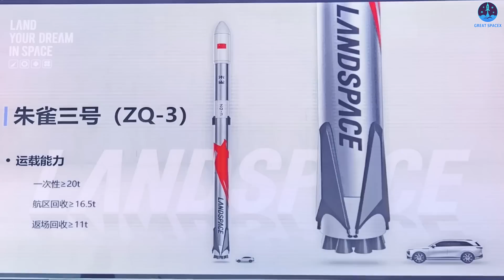Elon Musk did not expect this! What China just did surpass SpaceX Starship...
Sources of Videos and Images:
When we talk methane rockets, one name invariably leaps to mind—SpaceX's Starship. It's the colossus, the titan, the avant-garde ambassador spearheading the methane fuel revolution.
Yet, despite Starship's colossal stature, SpaceX has faced repeated setbacks in its quest for orbit during integrated test flights. The payload-carrying dream remains elusive. Meanwhile, across the globe, China is staging a seismic showstopper with its Zhuque-2 methane rocket. The achievements they've unlocked are sending shockwaves through the aerospace sphere, eclipsing even the front-running SpaceX.
How did China manage this coup? Are SpaceX and Elon Musk feeling the tremors of surprise? What's Musk's take on this? The saga unfolds today on an all-new episode of Great SpaceX.